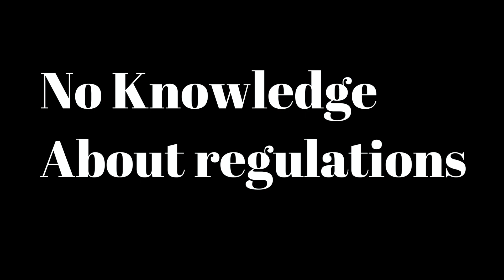12 Most Common Mistakes You Should Avoid Before Importing From China - Sunil Patel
Importing products from China could be risky if you are not aware about some common mistakes people make before they import from China and that is why we are going to talk about the 12 most common mistakes people make before importing from China. Refer to the time stamp below for quick reference.

1. Not Negotiating With Suppliers 01:34
2. Ignoring Quality Checks & Inspection 02:45
3. Selecting Wrong Suppliers 04:19
4. Selecting Unknown Agents 05:52
5. Doing Everything Yourself 07:18
6. No Knowledge About Import Regulations 08:26
7. No Knowledge About Shipping & Custom Charges 09:31
8. Not Checking Product Compatibility 11:23
9. Not Checking Packing Standards 13:06
10. No Idea About Currency Fluctuation 14:22
11. Under Billing 15:38
12. Importing Restricted Products 16:47

to know more about import business along with other business ideas.